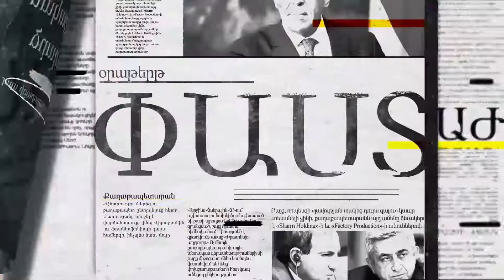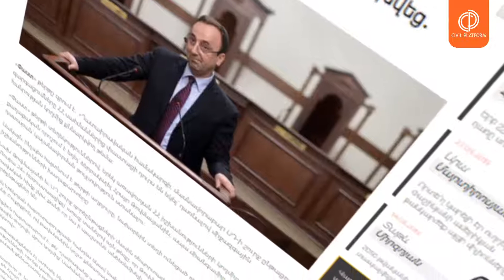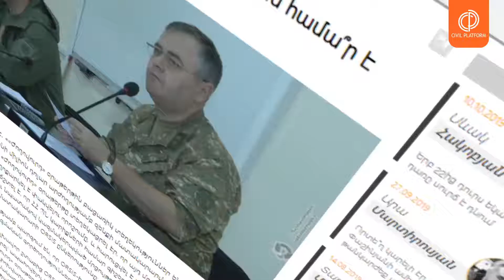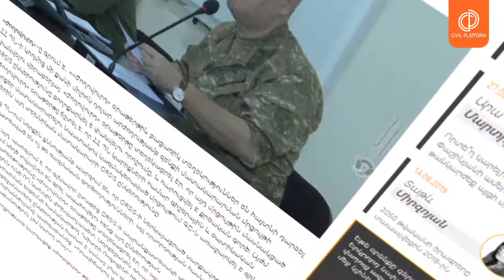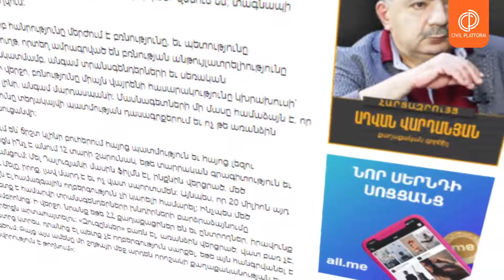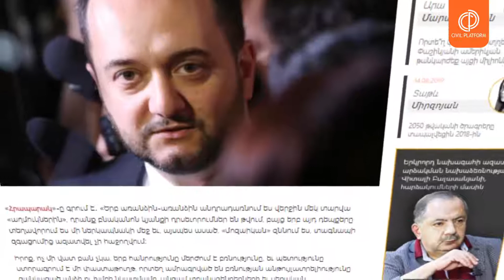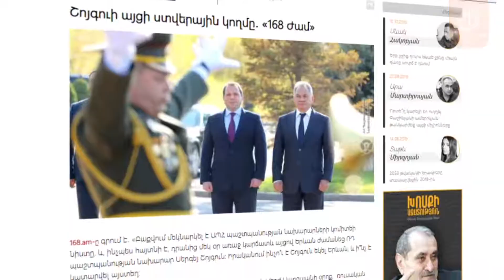Օրվա մամուլ/հոկտեմպերի 31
Հրայր Թովմասյանի ձերբակալության կանխումից մինչև Շոյգուի այցի ստվերային կողմը:
Օրվա մամուլի կարևոր իրադարձությունները` ամփոփ տեսաշարով:
31.10.19